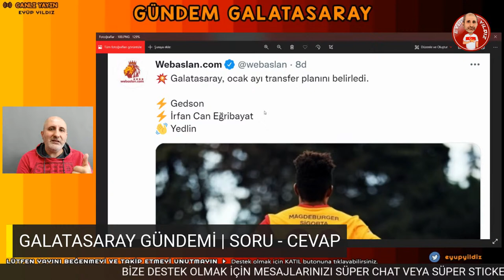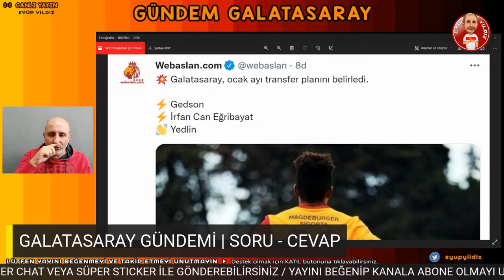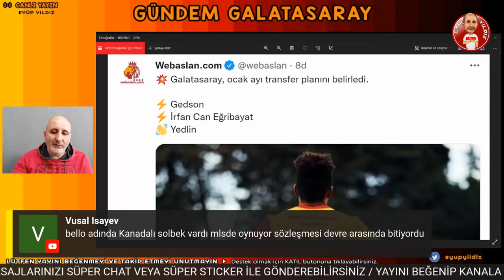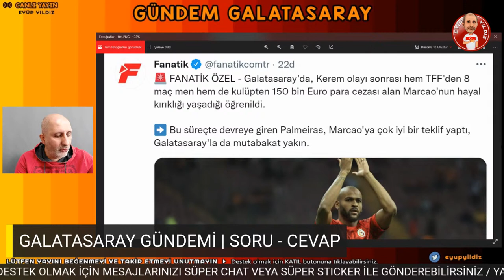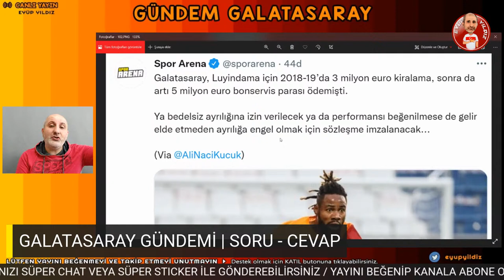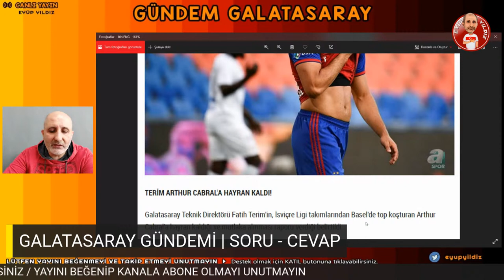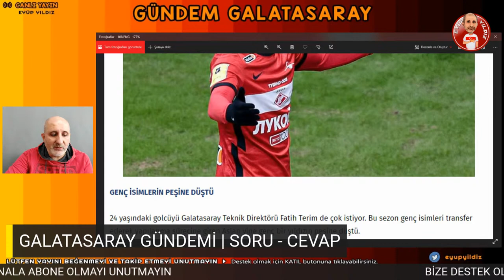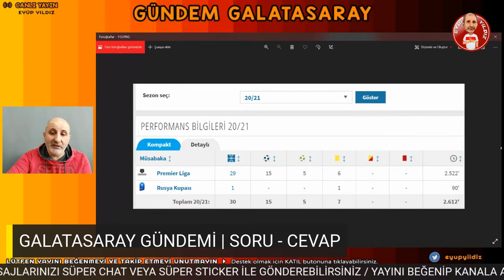GALATASARAY TRANSFER GÜNDEMİ: GEDSON, ARTHUR CABRAL, JORDAN LARSSON, JONAS WIND, İRFAN CAN EĞRİBAYA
Son dakika Galatasaray ve transfer haberleri. GS devre arasında kadroyu güçlendirmek istiyor, Jordan Larsson ve Arthur Cabral, Jonas Wind, Adnan Januzaj, Chidera Ejuke, Gedson Fernandes ve İrfan Can Eğribayat, Halil Dervişoğlu gibi isimler var. Ayrıca Babel, Feghouli, Yedlin ile de yolları ayırma planı var.